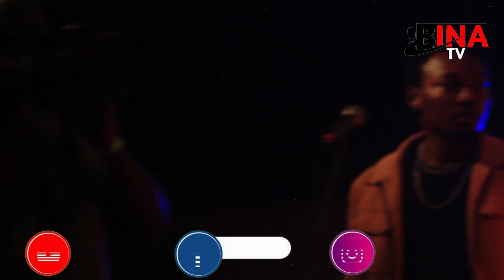MR BLUE APEWE MAUA YAKE '' MPAKA MKINIONA MSEMEME!!! {SHIKAMOO BABA} USIKU WA BONGO FLEVA HONORS